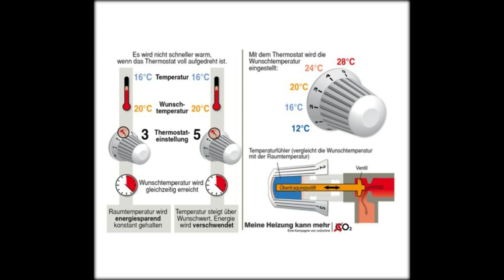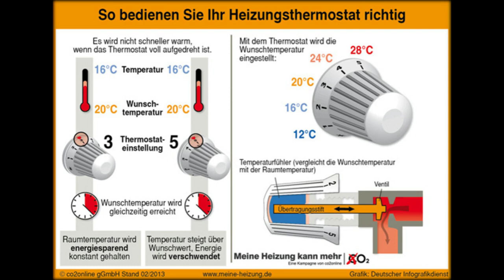Richtig heizen im Winter, Thermostat einstellen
So heizen Sie clever
Aus Energiespargründen drehen viele Verbraucher in ihrer Abwesenheit die Heizung herunter. Das hat zur Folge, dass die Wohnung auskühlt und dann länger braucht, ehe sie warm wird. Das Aufdrehen der Heizung bei Anwesenheit bringt allerdings nichts, weiß die Verbraucherzentrale Thüringen, nur der Energieverbrauch steigt.